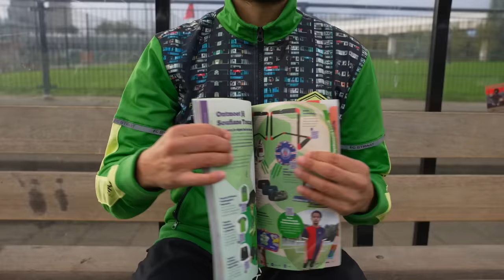TEAM TOUZANI vs 100 KINDEREN 🤯🔥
► Check deze video tot het einde!
Volg ook op onderstaande kanalen